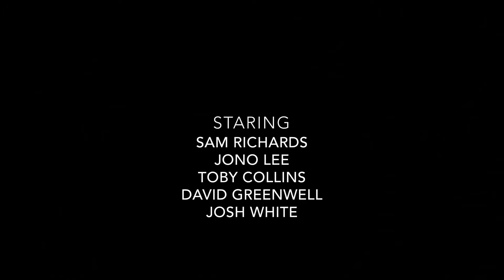The secret behind the belfry - Rose Cottage Cave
Aberystwyth Caving Club entry for CHECC Grand Prize!

Let's see what behind the belfry? Rose Cottage Cave, a small well decorated cave. Watch the video to see what we found!